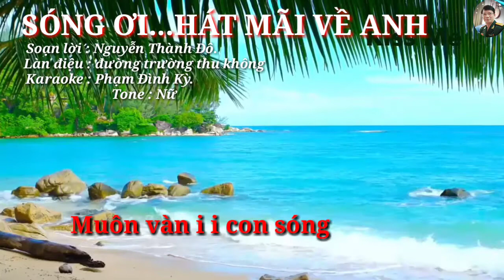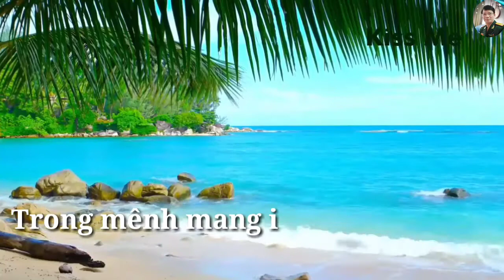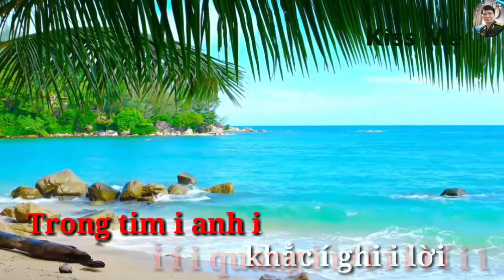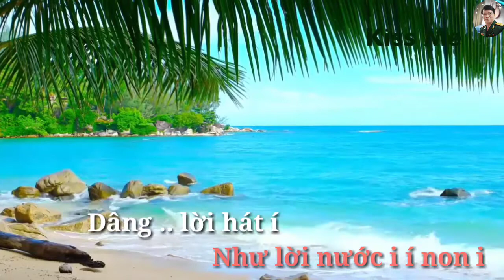Karaoke : SÓNG ƠI HÁT MÃI VỀ ANH. Tone Nữ hát chèo làn điệu đường trường thu không